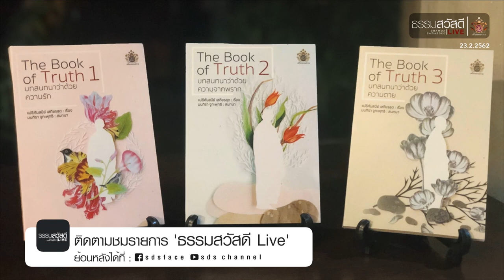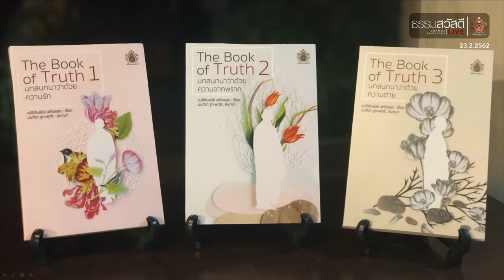ธรรมสวัสดี LIVE วันเสาร์ที่ 23 กุมภาพันธ์ พ.ศ.2562 : HD